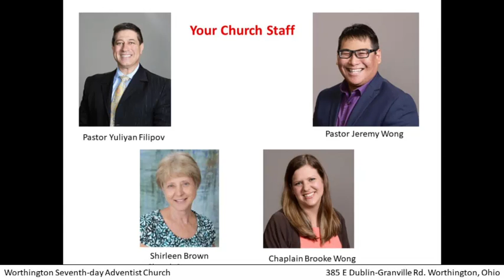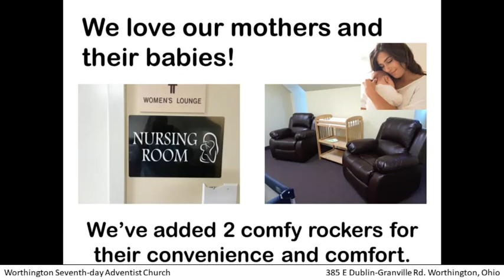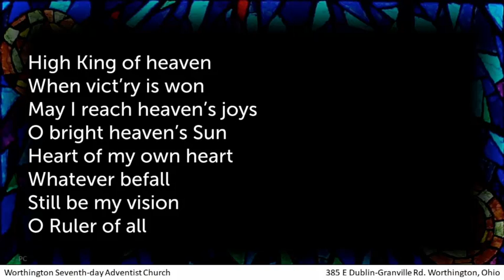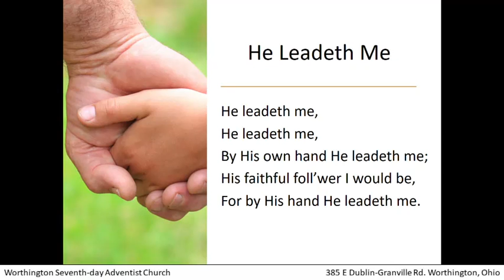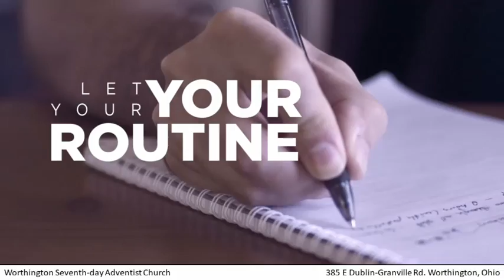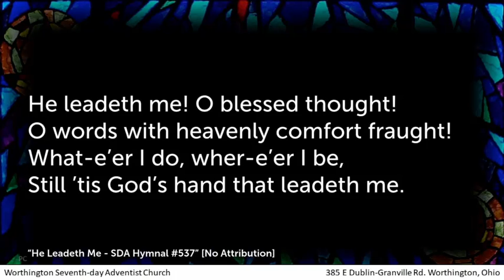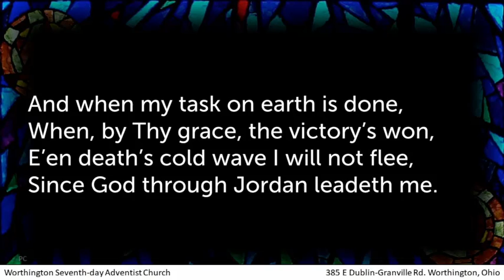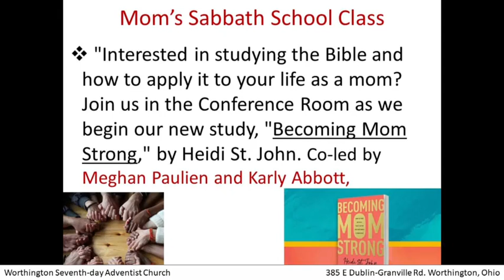By the Hand